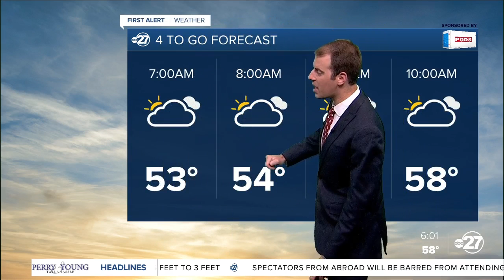First Alert 4-To-Go Forecast (03/22/2021)